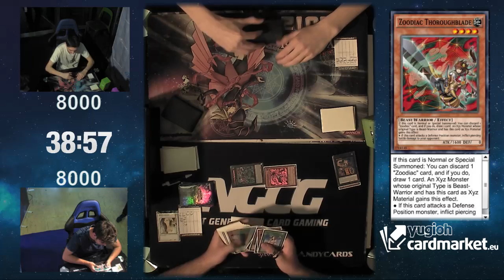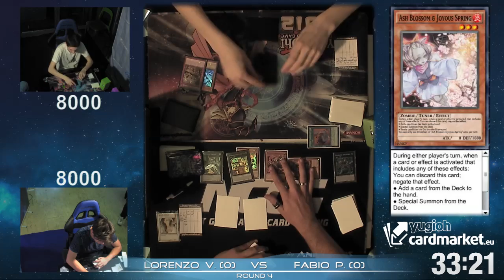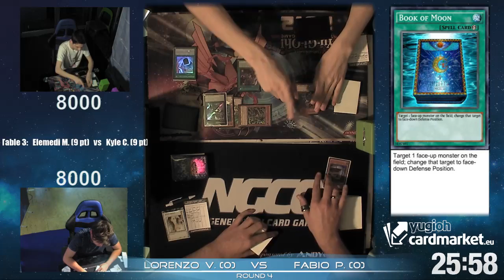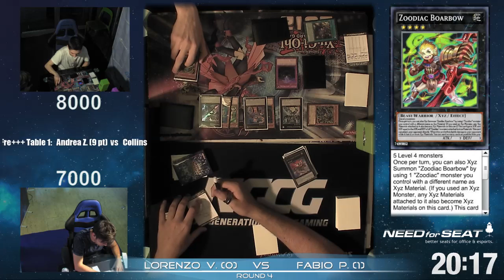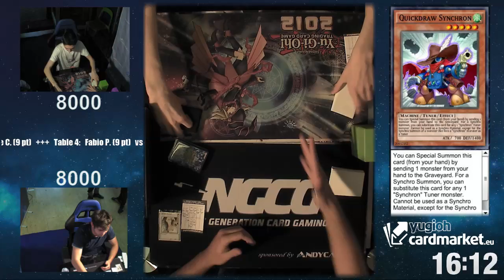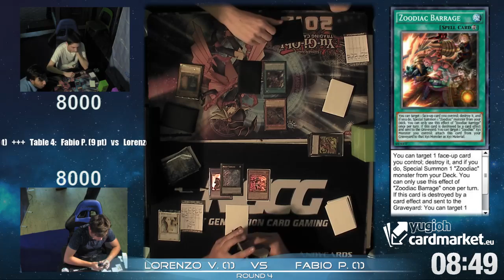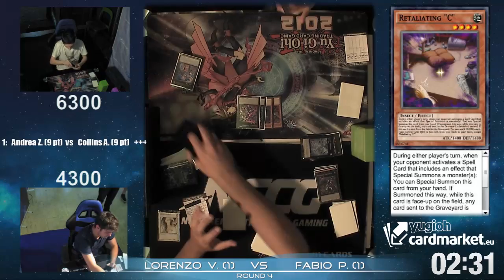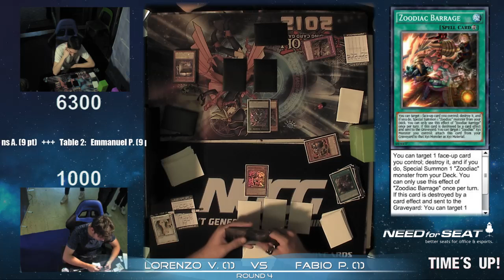Grand Open Milan Yu-Gi-Oh! - Round 4